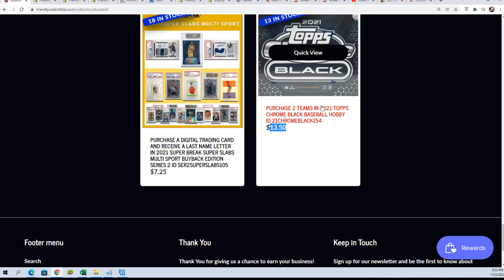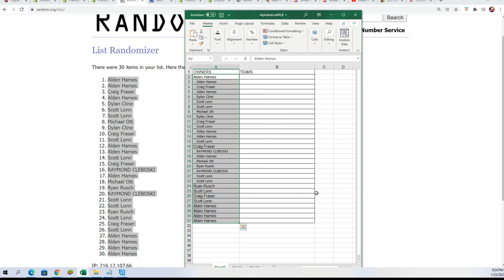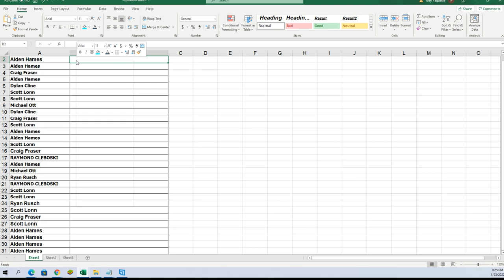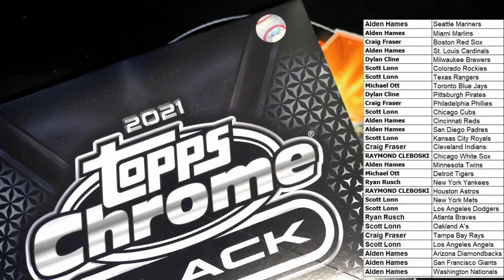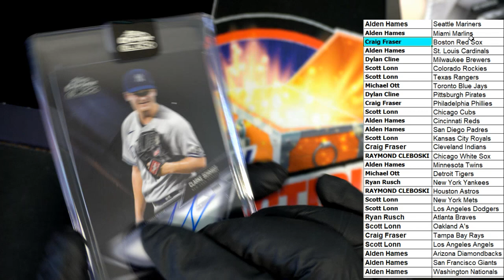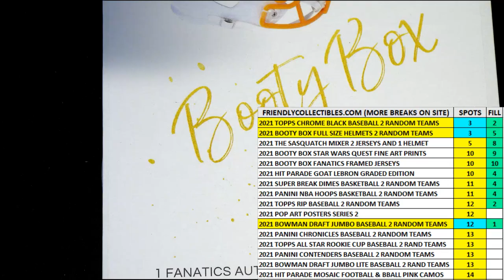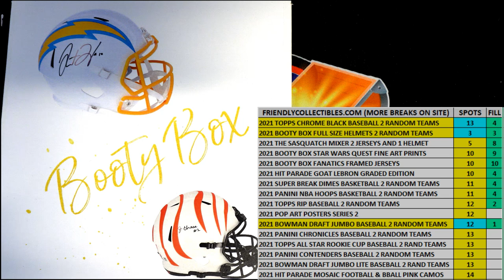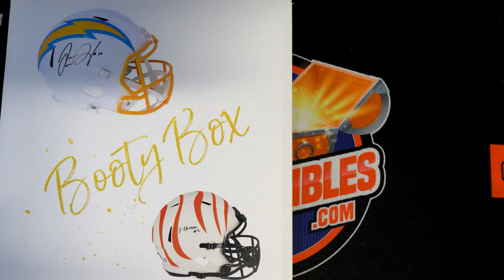2021 Topps Chrome Black Baseball ID 21CHROMEBLACK154